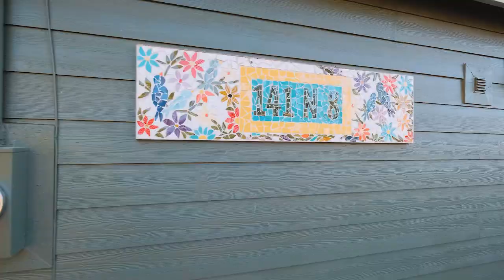141 N 8th St Philomath Oregon